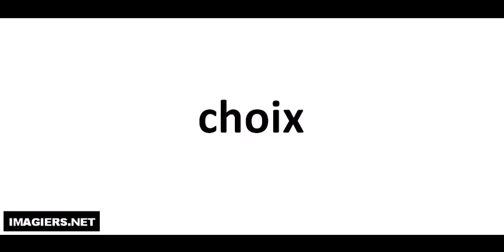Aprende a Pronunciar el Francés = choix